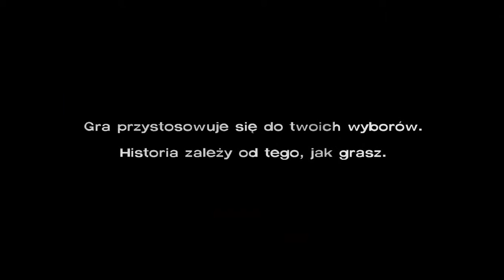The Walking Dead #11 Prawda o mnie Gameplay PL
Film przedstawia gameplay z gry The Walking Dead.